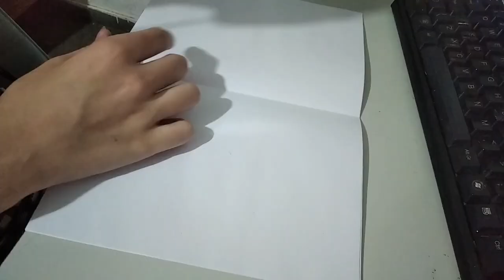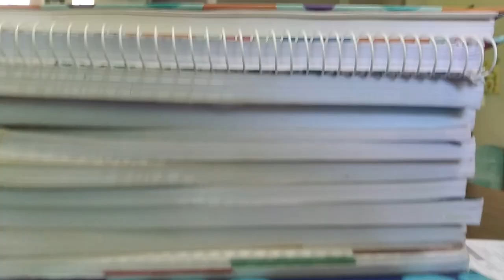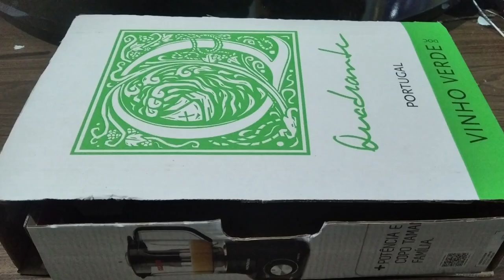Eu fiz um caderno de Natal pra minha irmã (Sem gastar nada!)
O Natal já passou, e junto com ele o meu estresse de fazer um presente pra cada membro da minha família. Por que eu fiz isso? Eu é que não sei! Mas, pelo menos, saiu muita arte disso!
Este vídeo em questão é sobre o processo de fazer o presente da minha irmã: um caderno artesanal feito só com o que eu tinha em casa!